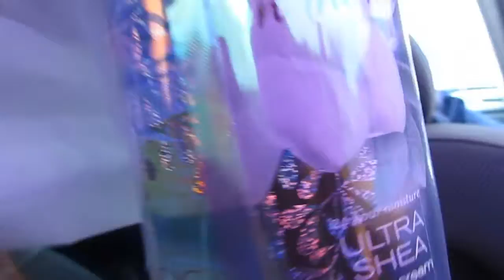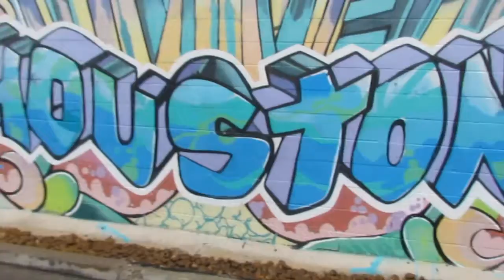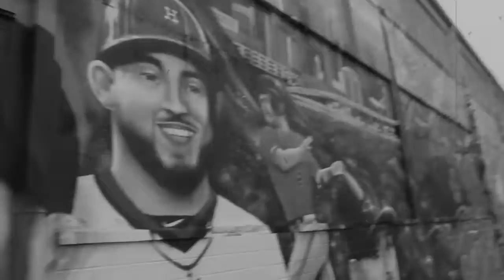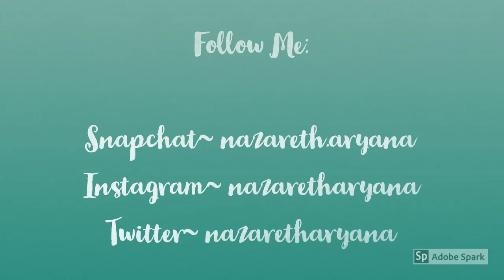Winter Houston Adventures :))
me and my friends went to Houston and had so much fun so I wanted to bring you guys along ! I hope y'all enjoy it :)
Follow me on:
Instagram~ nazaretharyana
Twitter~ nazaretharyana